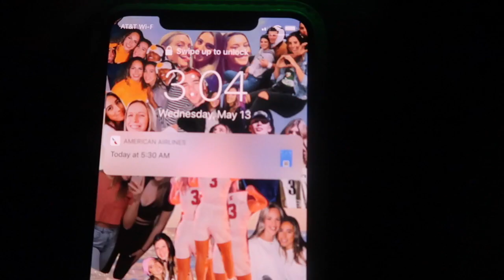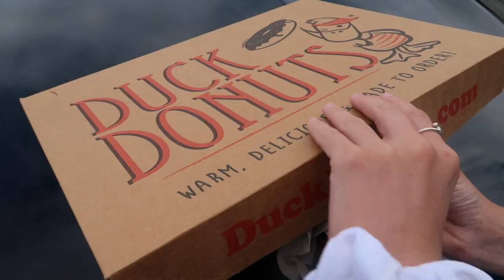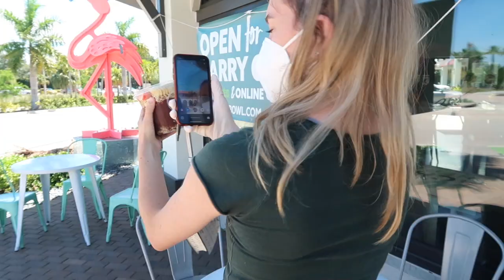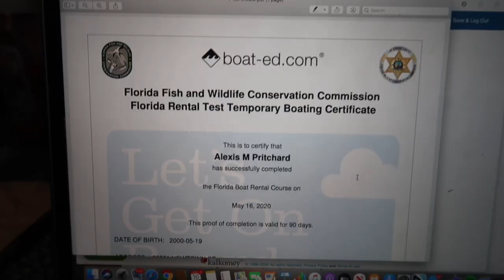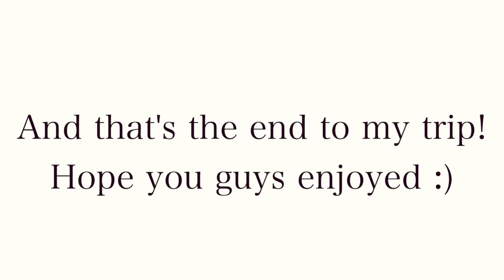FLORIDA VLOG! visiting childhood bff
DON’T FORGET…
COMMENT what you guys want to see in the future!